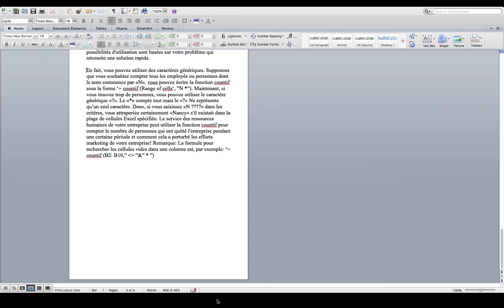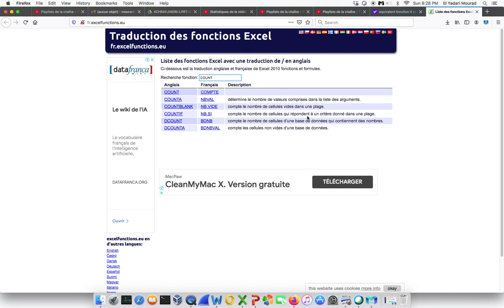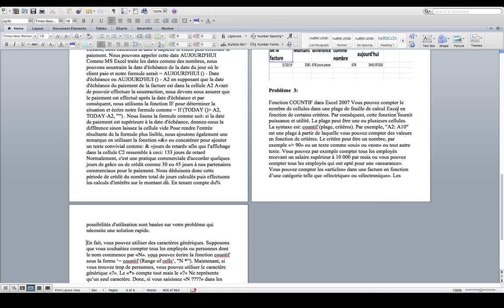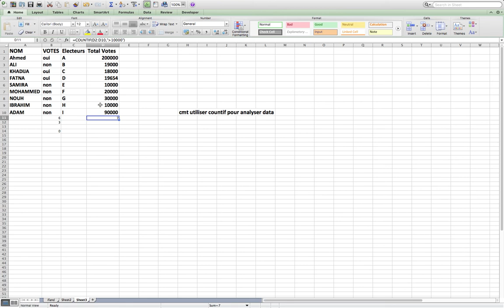10 TM info